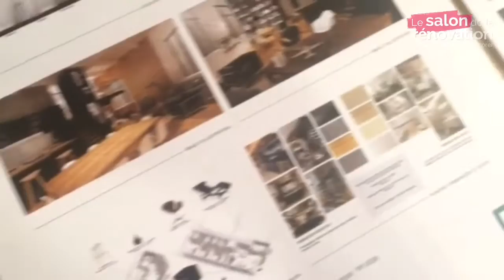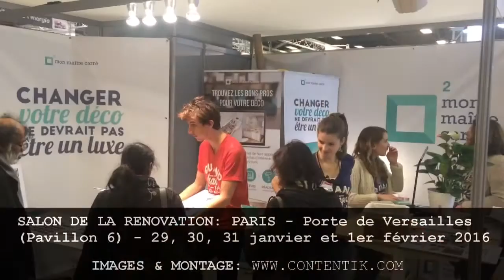MonMaitreCarre.com au Salon de la Renovation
Mon Maître Carré au Salon de la Rénovation de Paris (Porte de Versailles), les 29,30, et 31 janvier 2016.